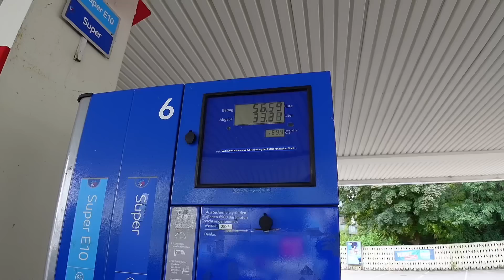فطور العيد كيمر عراقي وصمون 🇮🇶/ عيدنة بالمقبرة أول يوم 😭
فطور العيد كيمر عراقي وصمون 🇮🇶/ زيارة المقبرة 😭

او على حسابي الانستكرام من خلال هذا
الرابط         👇